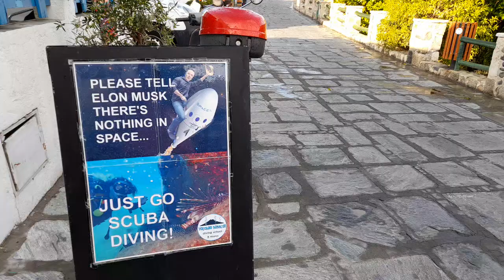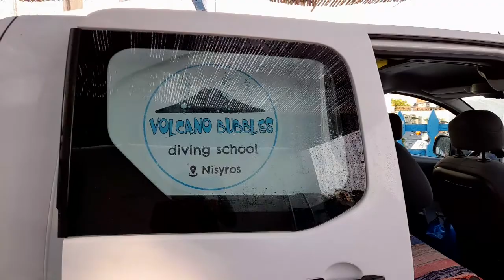ที่ทำงานของไก่ค่ะร้านดำน้ำ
ร้านดำน้ำที่ทำงานของฉัน